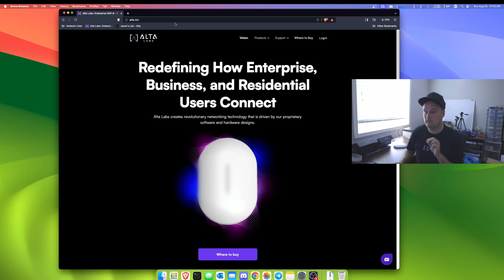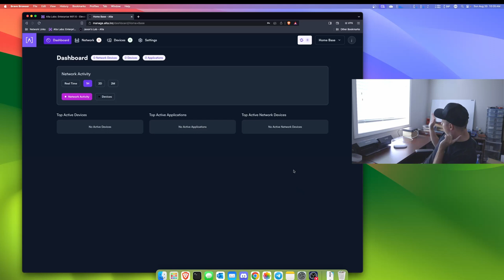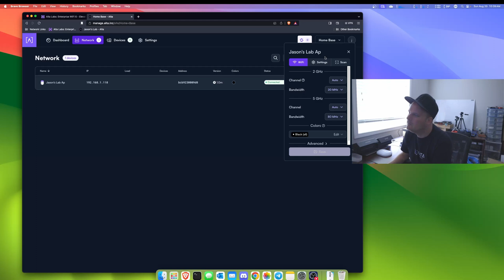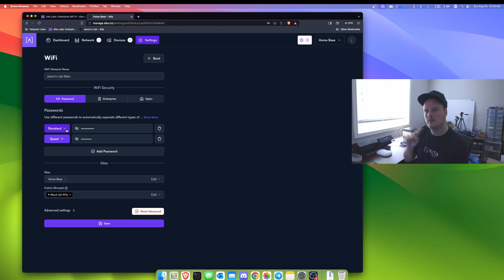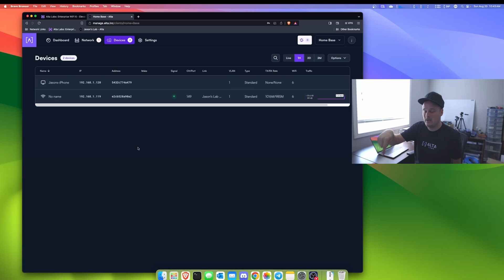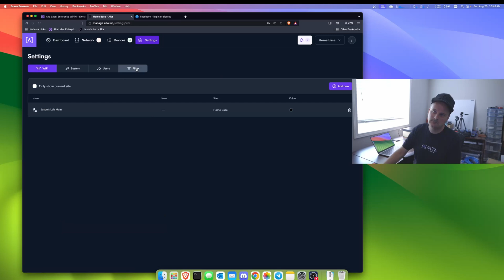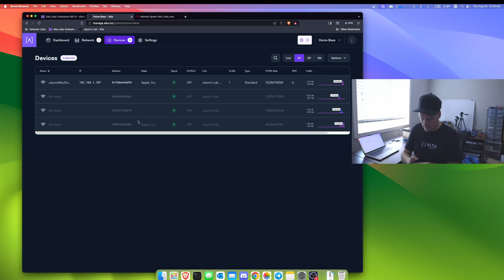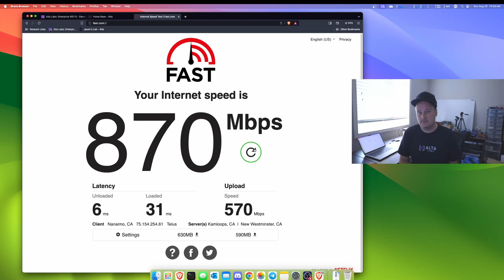Alta Labs Ap's Unboxing & Setup !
YES YES !!  The all new Alta Labs Wireless Access points THESE THINGS ROCK !!

In this video, i do a full setup from start to finish & some instructions on how to do things !

Special thanks to the team at Alta Labs for creating an awesome product and sending me these 2 devices for review !

Questions comments for me ? jason @ jasons lab. ca